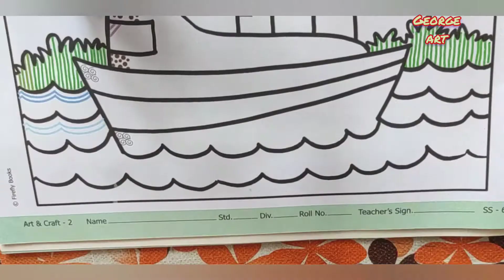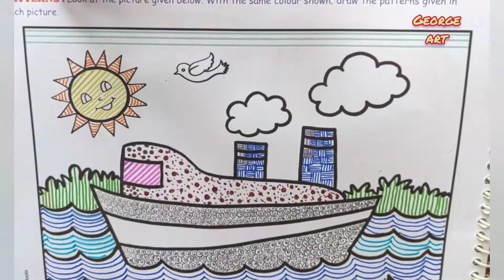Colours Patterns in Scenery ## Scenery with Sketch Pens Patterns ##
This is my 24th video I made for kids.  It shows how to do a color pattern in a scenery.